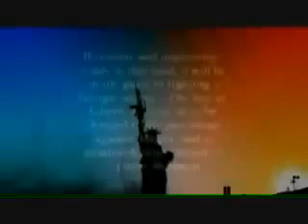US Soldiers are Waking Up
This is a speech from a former US Marine that served in the Iraq war. He has become awakened and his Heart is opening to see the Truth.

There is something BIG happening in the world. Everywhere, the TRUTH is being exposed. The world is changing and there is a major revolution happening on all fronts.

If you are watching this video, then you are part of that change. Just by your interest in this matter, you are contributing to a world that works for everyone, and a humanity that cares!